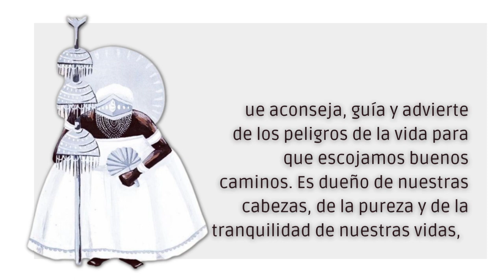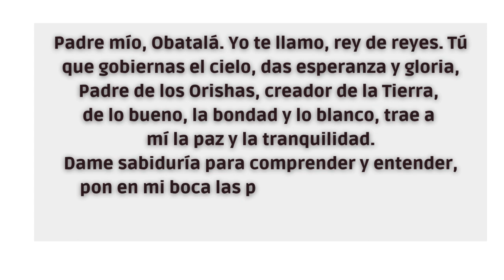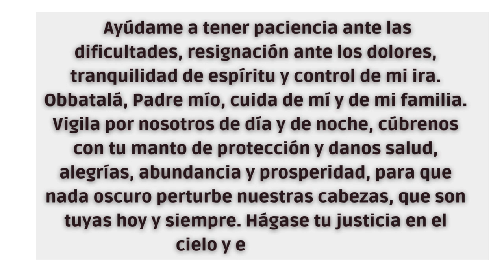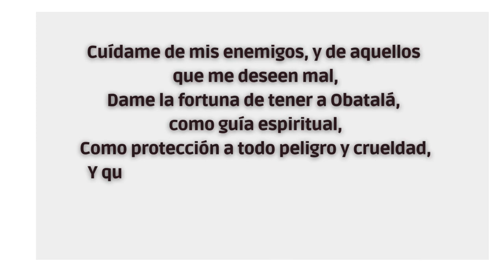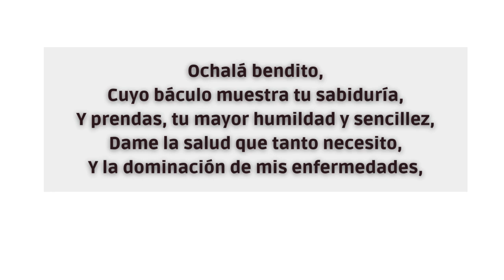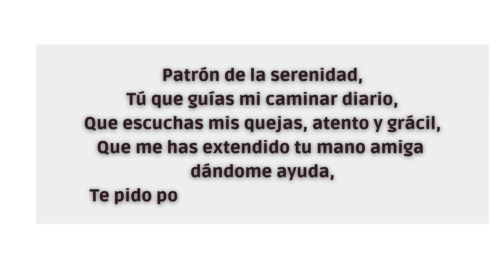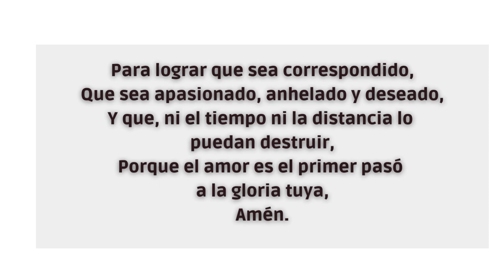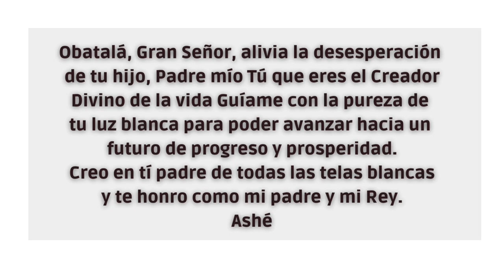Oraciones A Obatalá - En La Vispera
Obatalá es un Orisha muy justiciero y piadoso, un padre que aconseja, guía y advierte de los peligros de la vida para que escojamos buenos caminos. Es dueño de nuestras cabezas, de la pureza y de la tranquilidad de nuestras vidas.

Oraciones a Obatalá

01:10 - Oración para la protección
02:27 - Oración para los enemigos
03:23 - Oración para dinero
04:14 - Oración para salud
05:16 - Oración para tranquilidad
06:18 - Oración para el amor
07:20 - Oración para abrir los caminos, dinero y prósperidad.